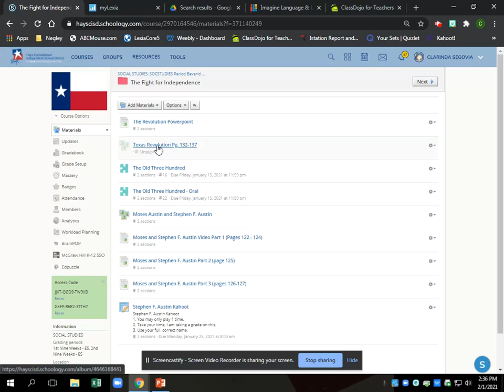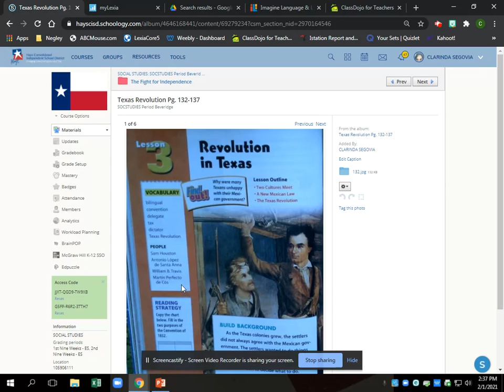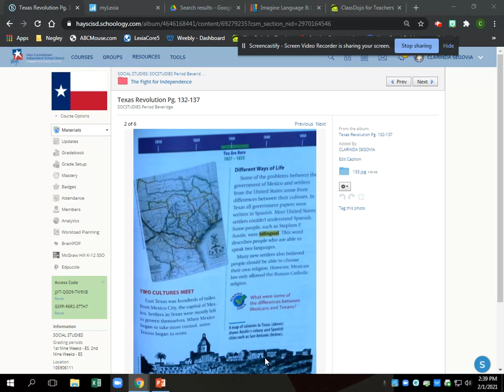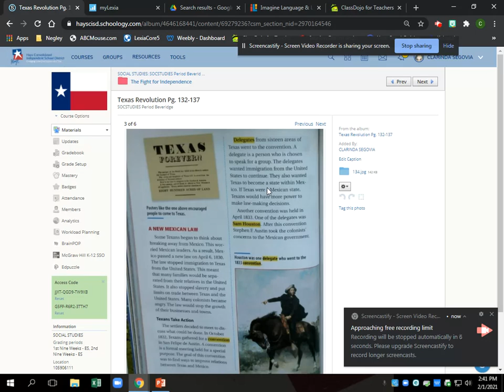Revolution in Texas Part 1 pages 132 -134